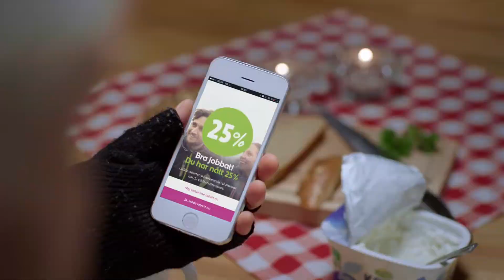The 19th FAB Awards: ICA - Health Counter